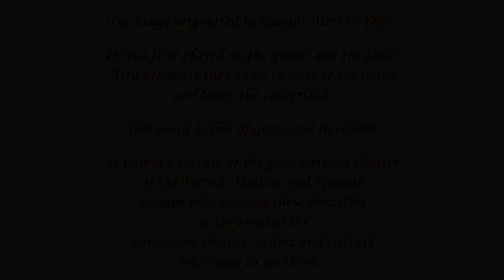A. Piazzolla - Histoire du Tango, Bordel 1900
Lorenzo Gavanna, Flute - Laura Arcari, Guitar